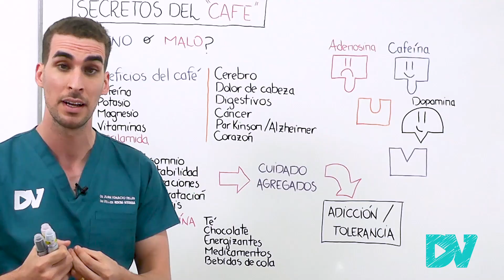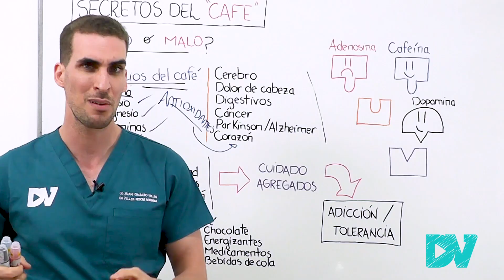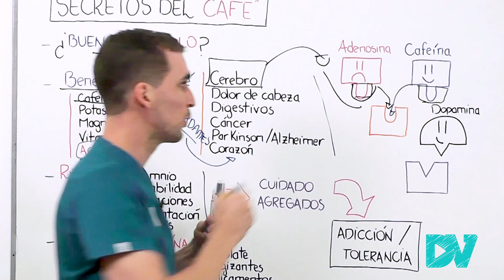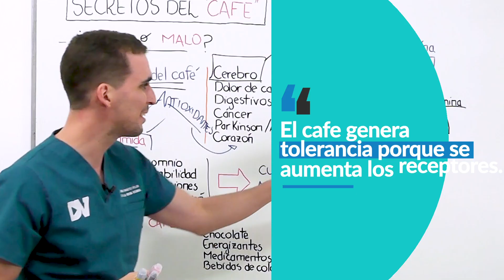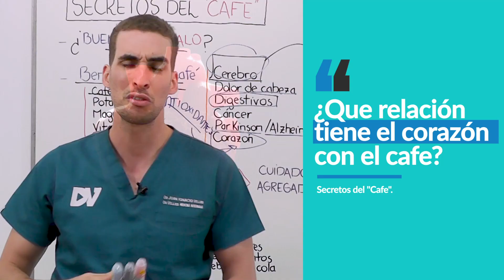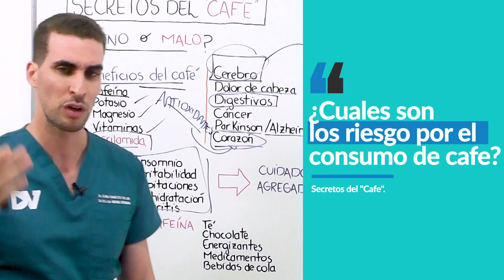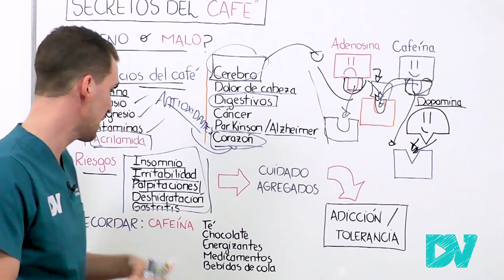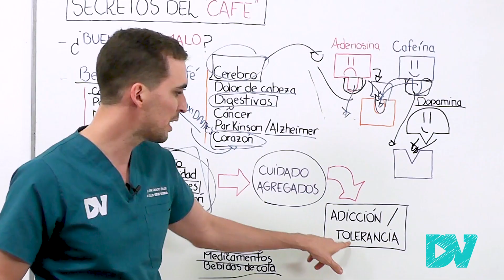¡INCREÍBLES EFECTOS del CAFÉ en TU SALUD!| ESTO le OCURRE a tu CUERPO cuando TOMAS CAFEÍNA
¡Sabias que una taza de café además de cafeína posee vitaminas y minerales naturales que actúan como antioxidantes!. ¿Sabias que las personas que toman café aparentemente viven durante mas tiempo y tienen corazones mas sanos? En esta actualización noviembre 2021 te contamos sobre los efectos secundarios y los beneficios del consumo de Café y (cafeína):

¿Cómo reacciona nuestro cuerpo al consumir una taza de café?
¿Cómo funciona el café en nuestro cerebro?
¿El café puede aumentarme la presión arterial?
¿Si tengo arritmias puedo tomar café?
¿Las personas que toman café viven mas?
¿Que hago si tengo gastritis o Acidez estomacal?

Cuales son las propiedades dentro de una tasa de café que te producen beneficios y como evitar los efectos adversos o el consumo exagerado de cafeina.

¿Cuánto café debería consumir en un dia y cual es la dosis máxima recomendada por la sociedad europea de cardiología o por estudios grandes realizados en la revista New Englad Journal of Medicine?

CAPITULOS:
00:00 ¿Cuánto Café puedo tomar y cuales son sus beneficios?
02:00 El café es mas que cafeína, contiene: Potasio, Magnesio, Vitaminas, Etc
03:10 ¿Cómo funciona el café en nuestro cuerpo?: El Café y el Cerebro
04:40 ¿Por qué el café nos mantiene Alertas, despiertos y felices?
07:25 El Café el Parkinson, Alzheimer y Dolor de cabeza
08:22 Efectos Digestivos del café
08:55 ¿El café causa cancer o lo previene?
09:50 El café la presión arterial, las arritmias y el Corazon
10:45 Estudios cientificos del Café y el sistema cardiovascular
12:50 Cuales son los Riesgos (efectos secundarios) de la cafeína (Intoxicacion?)
15:10 CUIDADO: ¡CAFEINA! Fuera del café, ¿porque podría hacerme mal?
16:00 ¿Puedo volverme adicto a la cafeína?

¿De donde Saque la información?